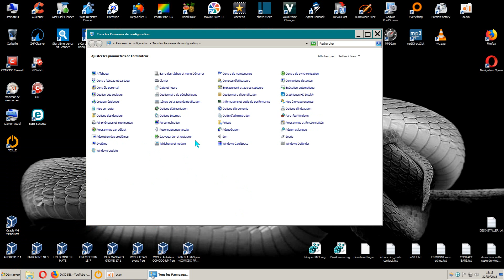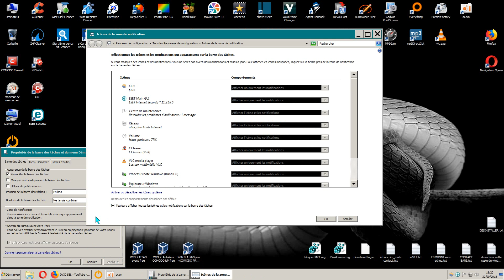(Windows 7) raccourci Action du bouton Options alimentation et + / tuto FR